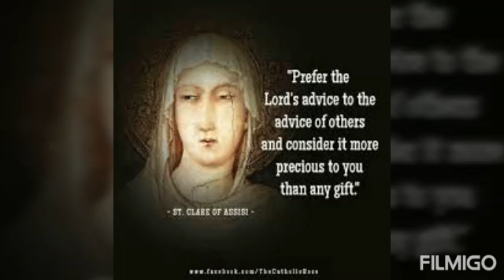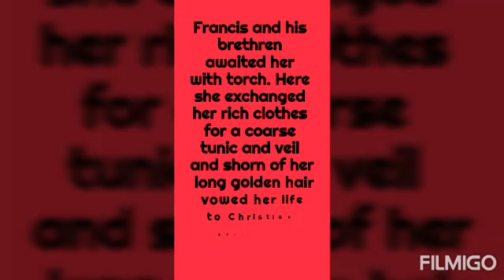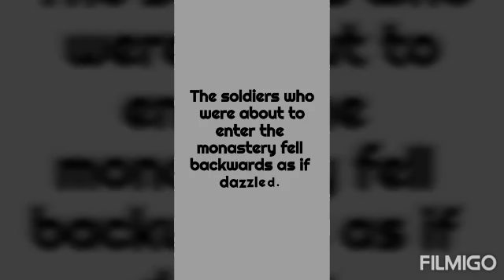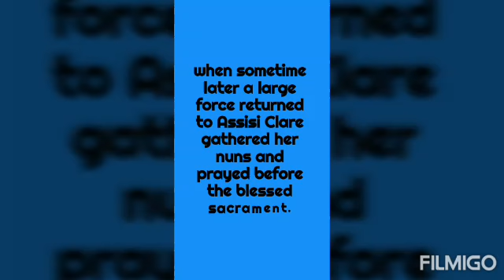St.Clare of Assisi